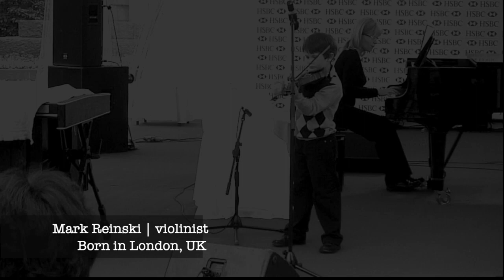Video CV in English